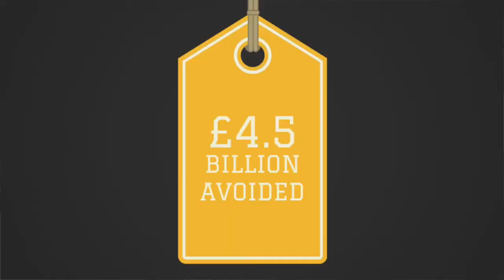Who's Coming Over Here Taking Our Jobs? Russell Brand The Trews (E196)